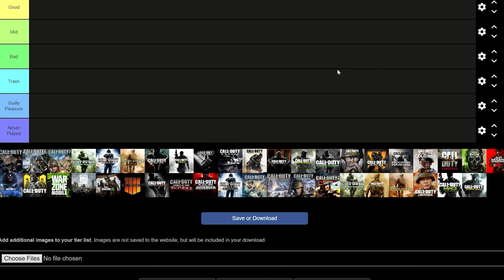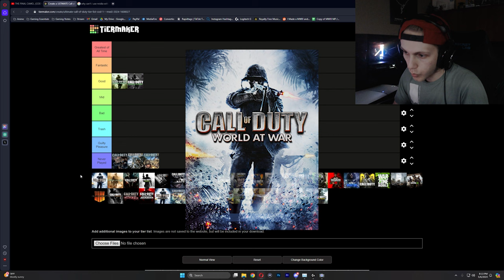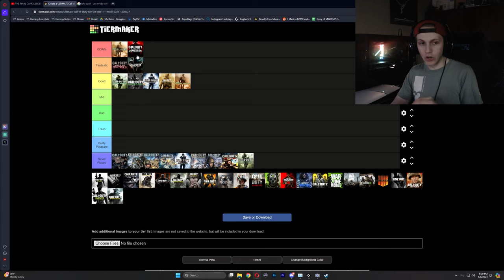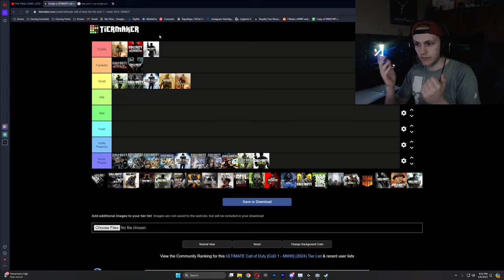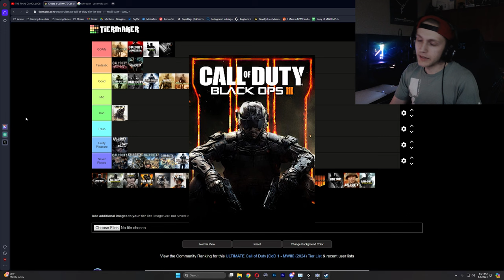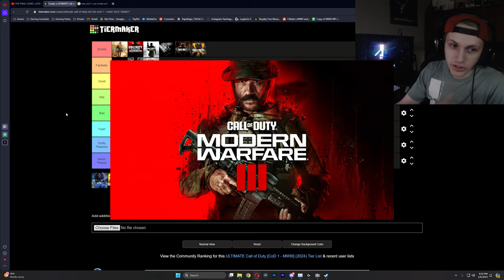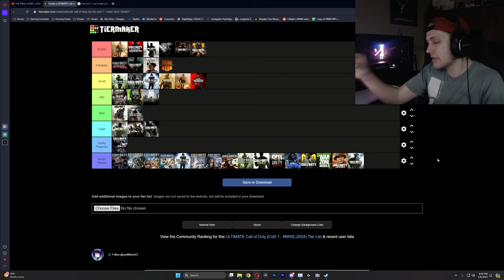My CALL OF DUTY TIER LIST makes me second guess my own thoughts and opinions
SOCIALS BELOW!

Thumbnail Me :)

EDITOR: Me :)